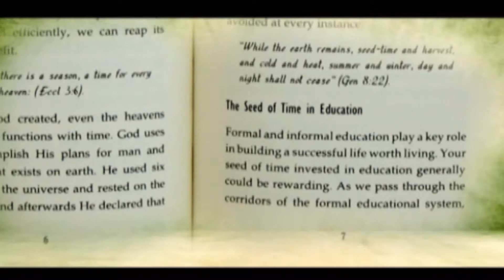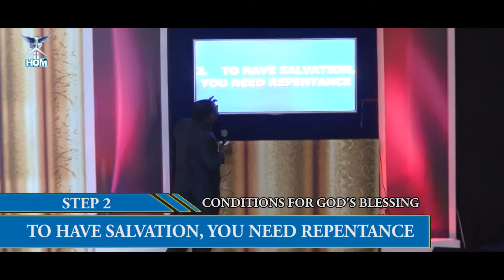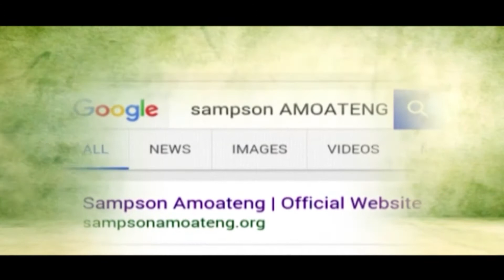SAMPSON AMOATENG - WAR AGAINST POVERTY PART 2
SAMPSON AMOATENG MINISTRIES